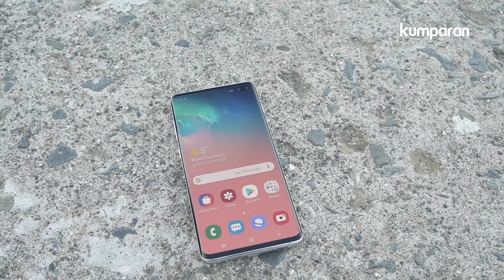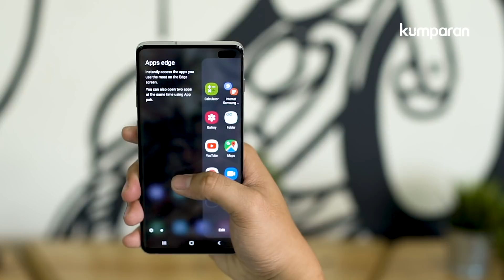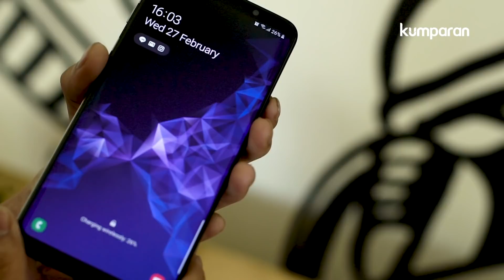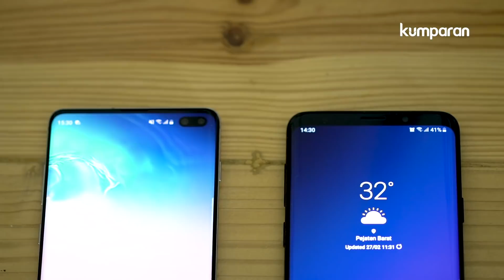Samsung Galaxy S10 Plus: Serba Premium dari Layar sampai Kamera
Samsung Galaxy S10 Plus resmi diluncurkan di pasar Indonesia. Smartphone flagship terbaru dari Samsung itu menyajikan sejumlah fitur baru yang tidak ada di seri pendahulunya. Mulai dari tiga kamera belakang, dua kamera depan, hingga teknologi sensor fingerprint di layar dan Wireless Powershare.

Di Indonesia, Galaxy S10 Plus dijual dengan harga mulai Rp 14 juta hingga Rp 24 juta.